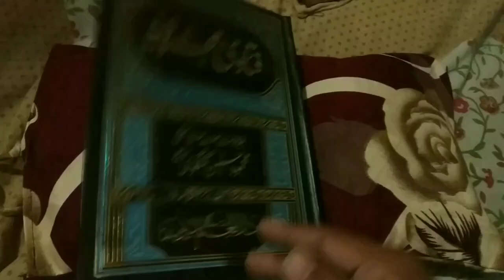Husband Agar Zabardasti Piche Se Humbistari Kare To | Piche Se Jima Karna | Biwi Se Piche Se Milna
Shohar agar piche ke raste me Humbistari kare to kya hoga? piche se biwi se jima kar sakte hain by Mufti Abdur Rahman Banahara MARB Deeni Malumaat YouTube Channel